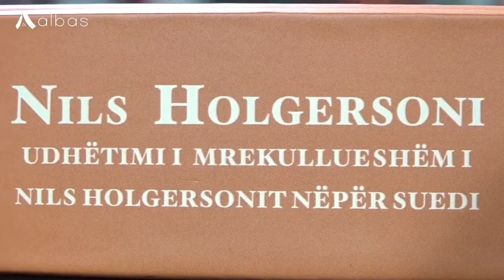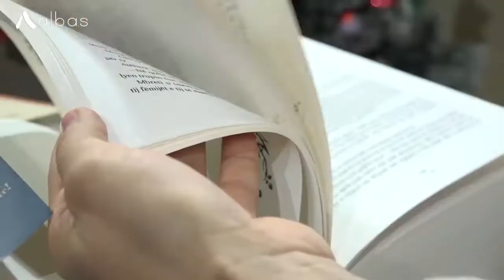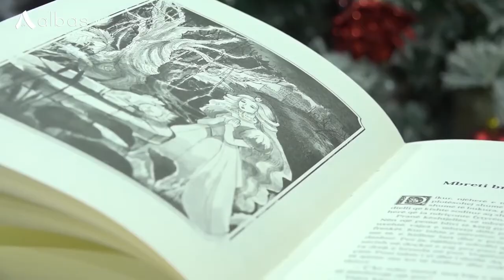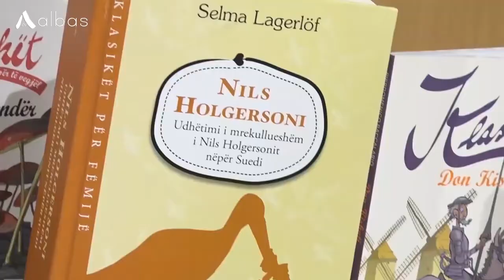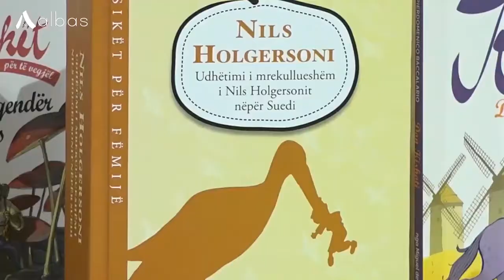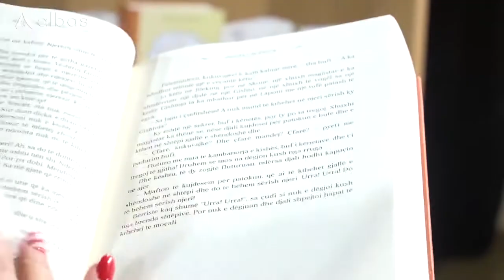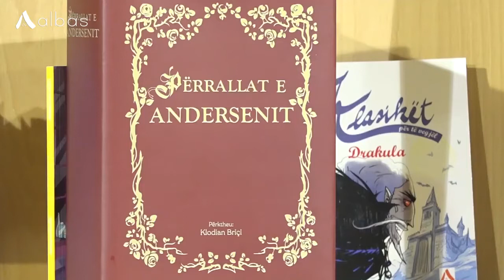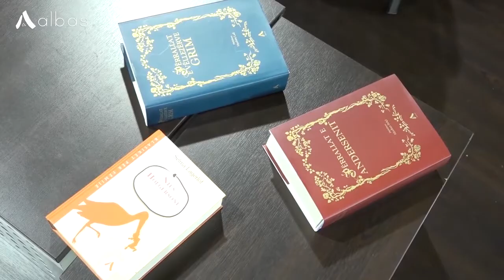"Përrallat e Andersenit", "Përrallat e Vëllezërve Grim", si dhe "Aventurat e Nils Holgersonit"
Libra madhështorë! Libra pa moshë! "Përrallat e Andersenit" dhe "Përrallat e Vëllezërve Grim", janë një trashëgimi e vyer dhe e mrekullueshme e letërsisë.
Për të mësuar diçka më tepër për këta libra magjikë, që i bëjnë për vete lexuesit e të gjitha kohërave, ndiqni këtë bisedë me redaktoren Sevi Lami Agolli dhe Nanila Allkja Biçaku.